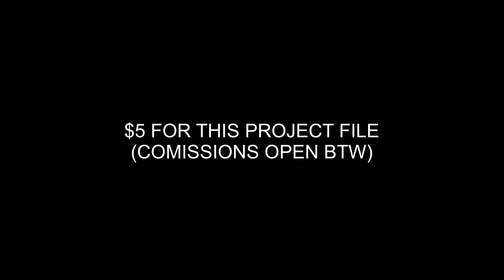Bunny Girl 🐇 | Nyx